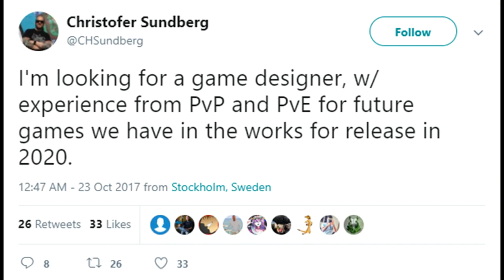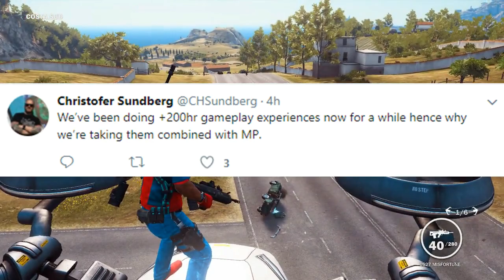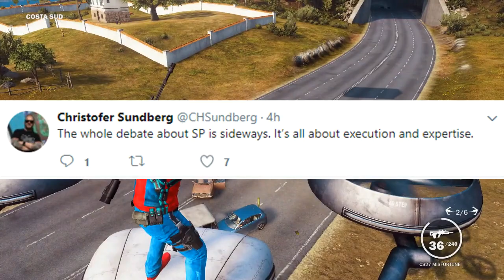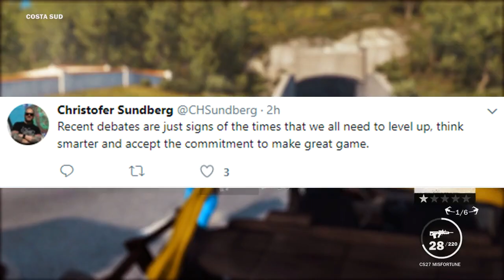JUST CAUSE 4 RELEASE DATE THE GOOD NEWS & THE BAD... | SuperRebel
So we now have a release date for Just Cause 4 which is being HUGELY hinted, but is this a good thing?